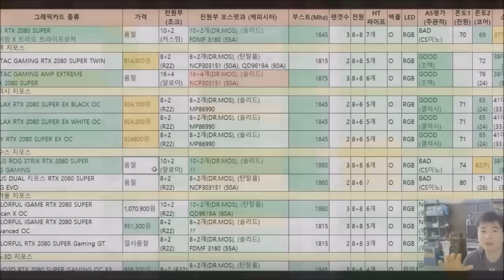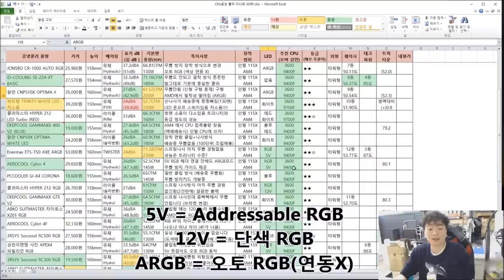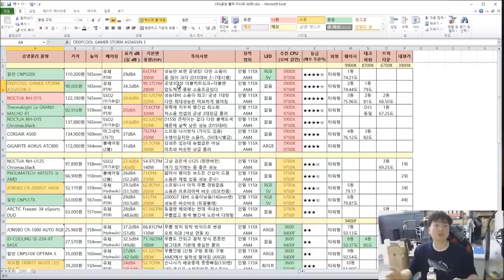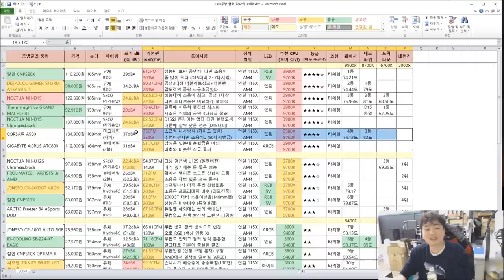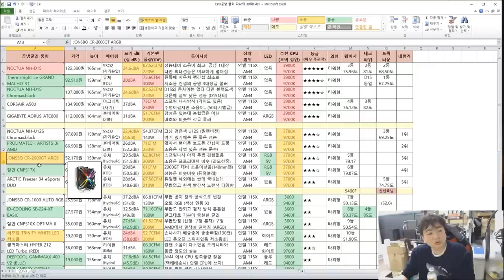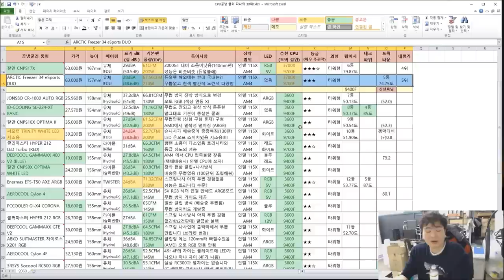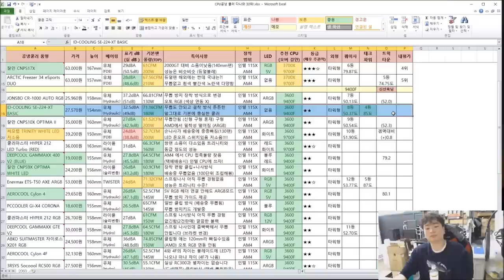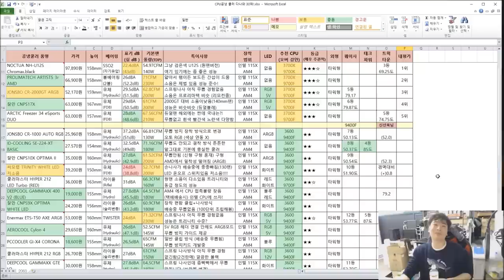공냉쿨러 추천 (CPU쿨러) 다나와 인기순위 1~30위 비교표 -신성조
타워형 CPU 공냉쿨러  제품별 스팩!

소음, 성능, 스팩을 비교해 가성비가 좋은 녀석으로 구매해 봅시다!